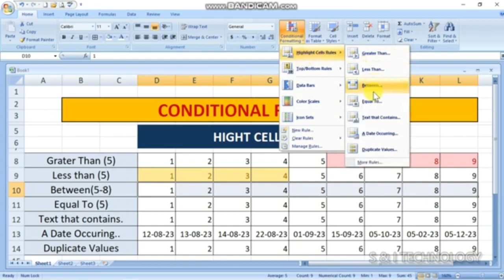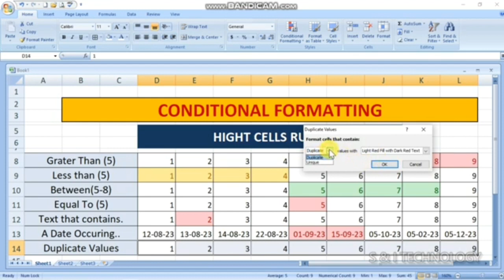Conditional Formatting in excel 💯👍🖥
👉 Our content details
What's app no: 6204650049